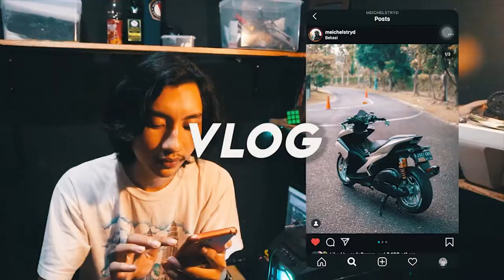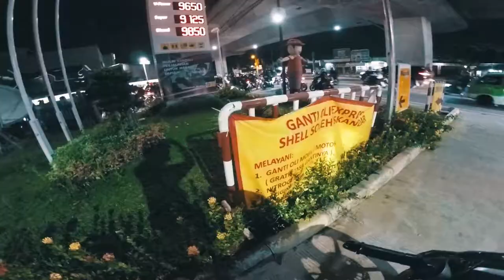CBR 250 BOGOR MENGGILA NIGHTRIDE PUNCAK